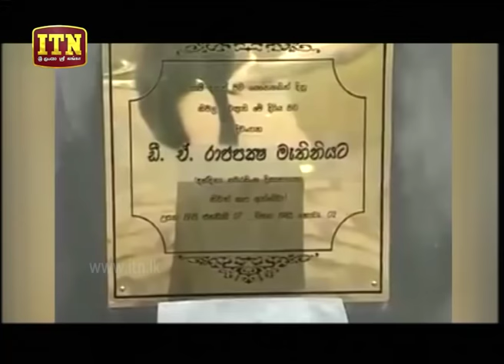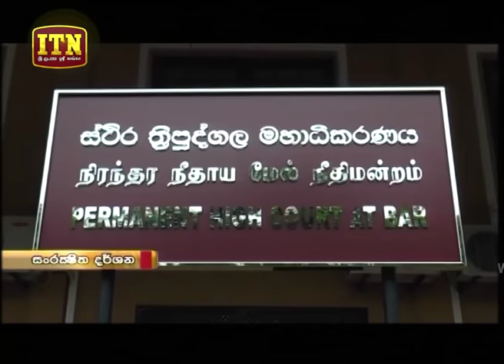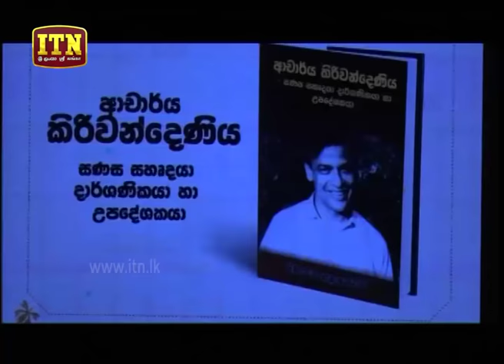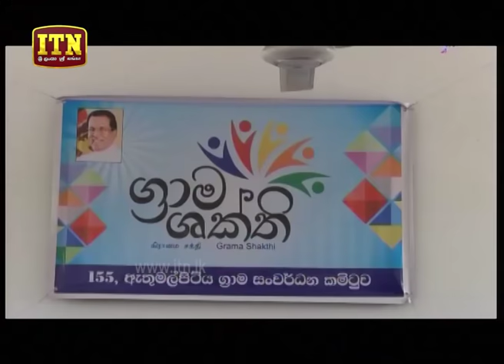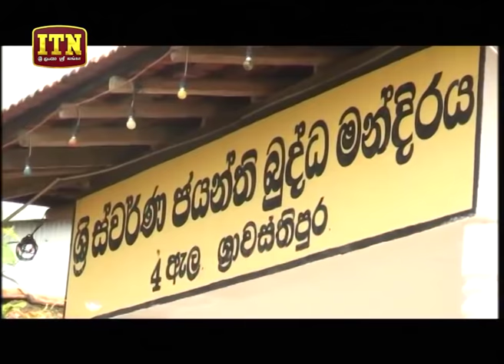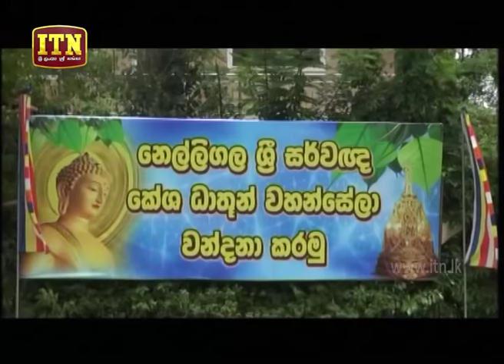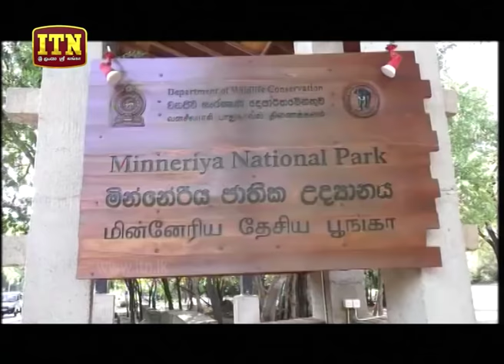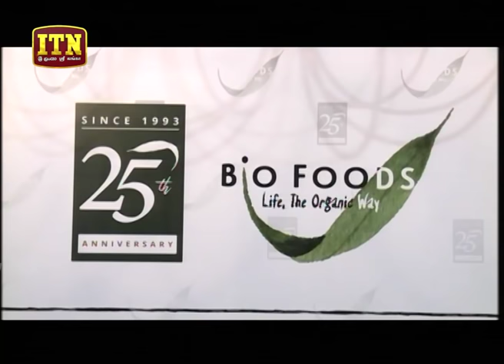ITN News 2018-08-27 | 12.00 PM